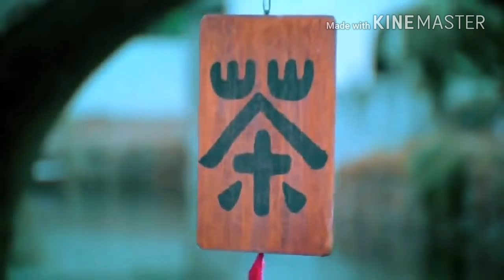Hmara Haal Na Pucho Ki Duniya Bhool Baithe Hani love song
Hamara haal na pucho ke duniya bhul baithe hai || sad love story Hindi songName:
Hamara Haal Na Pucho (Full Video) | Latest New Hindi Song Official (HD) Video | 2017 | Rapper Arslan

Hamara Hal Na Pucho Is Official Video Song & Awsome Song By Ek Haseena Thi Ek Dewana Tha. Love Story Song I Hopr You Are Enjoy This Song & Please Like Comment & Share This Video...!!!